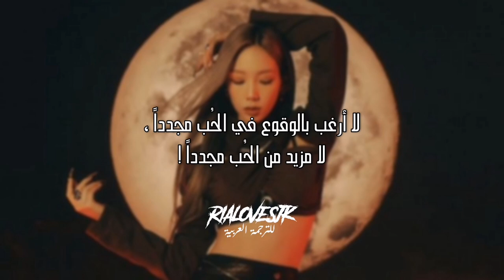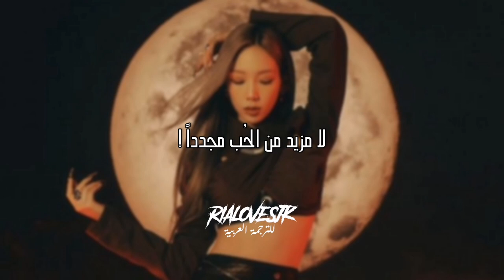TAEYEON - No Love Again / arabic sub أغنية المنفردة تايون - لا مزيد من الحُب مجدداً / مترجمة للعربية